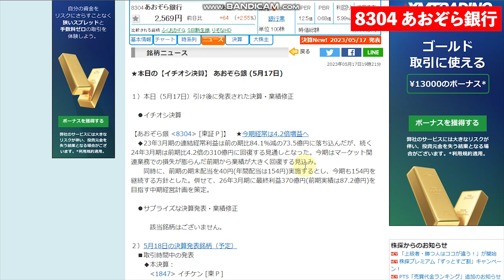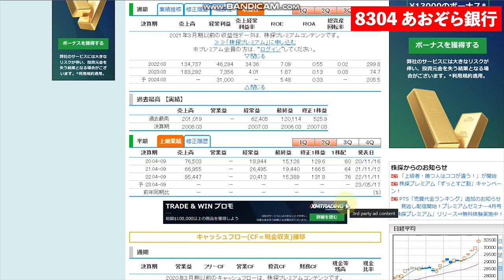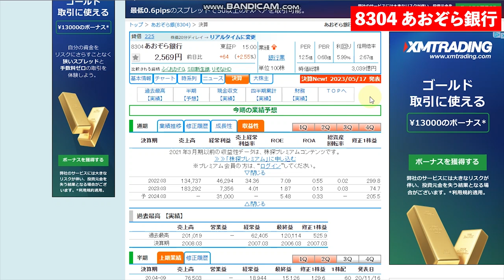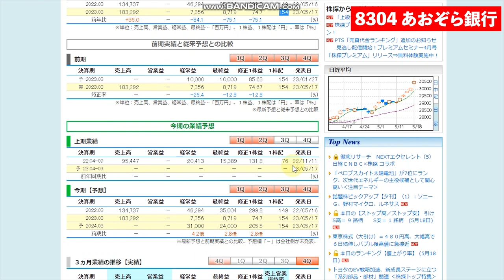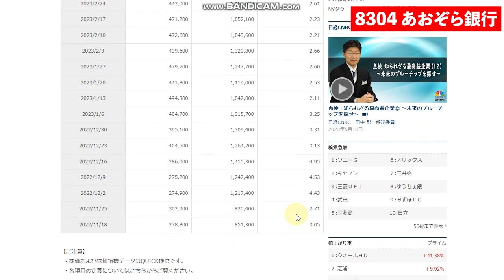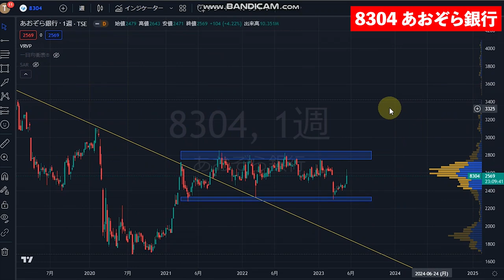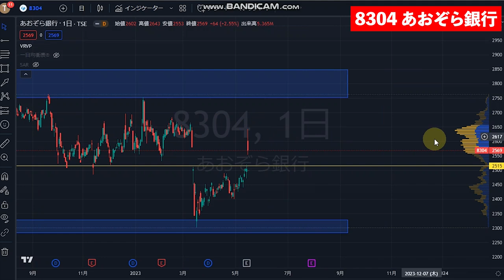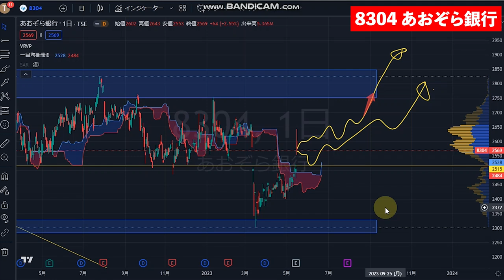高配当＆四半期配当継続！あおぞら銀行（8304）株式テクニカルチャート分析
🔽LINEで繋がりましょう！
僕のトレード手法を詳しく解説した
「トレード基礎理論講座」
「うねり取り株投資実践講義」（総時間147分）を
プレゼント中です！

🔽動画内容
チャートの形成プロセスから今後の値動きを予想する動画配信

▶その他初心者の方向けコンテンツ